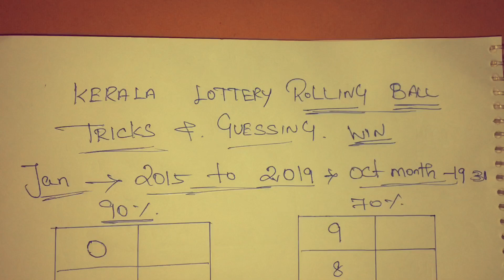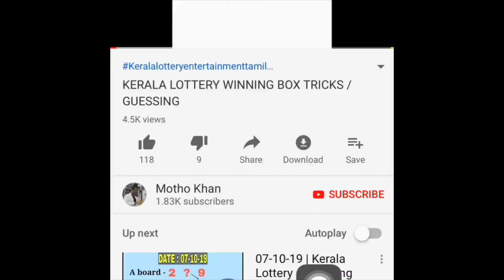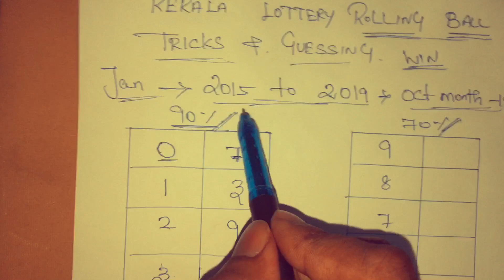Kerala Lottery Tricks